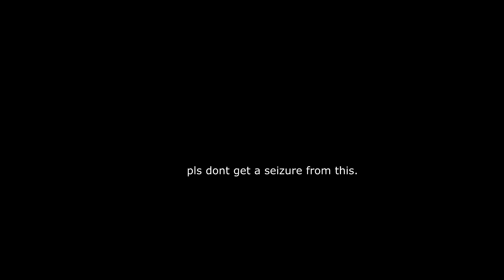"RED LIGHT" - Fortnite Battle Royale Montage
I hope you guys enjoyed this quick edit that I'm gonna call red light. I called it that because of the song I used. It's call Red Light! By XXXTENTACION if any of you are wondering. And like I said previously, I'm going to upload at least 1 edit a month because I know you guys enjoy watching them :) Anyways, don't forget to leave a like and subscribe for more quality content!